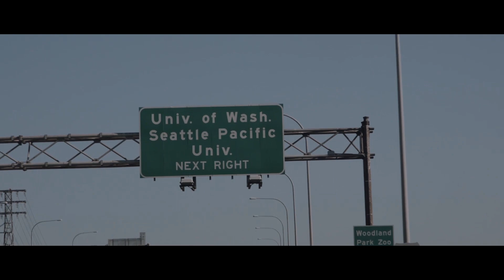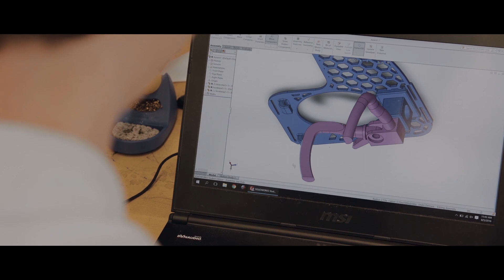UW's 3-D Printed Orthoses for Hemiplegia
The diagnosis was hemimegalencephaly, a rare condition in which one half of the brain develops abnormally larger than the other. The seizures, a symptom of the condition, lasted minutes, consuming Jayna’s entire being. Medication didn’t work. The only answer, at 28 days old, was a hemispherectomy — performed on the youngest patient in the world at the time — by Seattle Children’s neurosurgeon and Center for Sensorimotor Neural Engineering (CSNE) member Dr. Jeff Ojemann. The surgery to remove the right hemisphere of her brain was successful, but the outlook was dim.